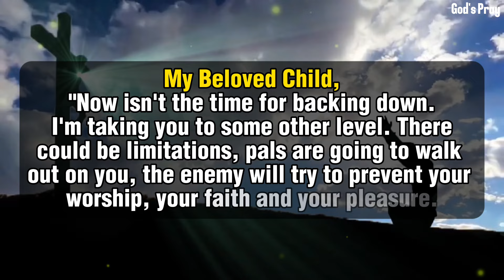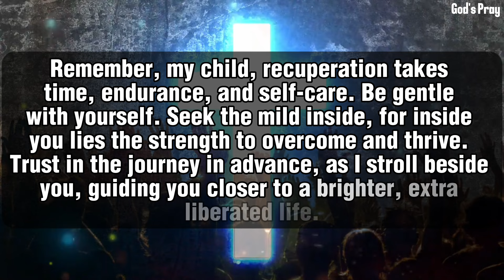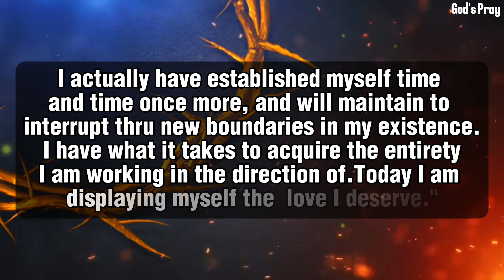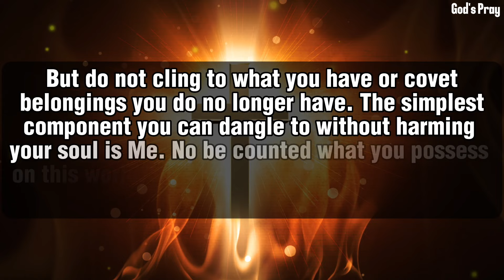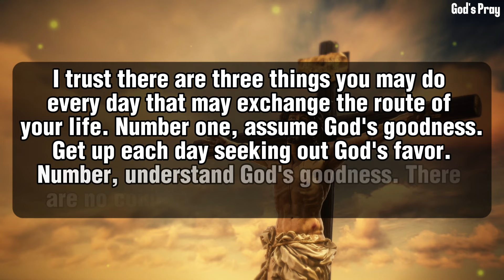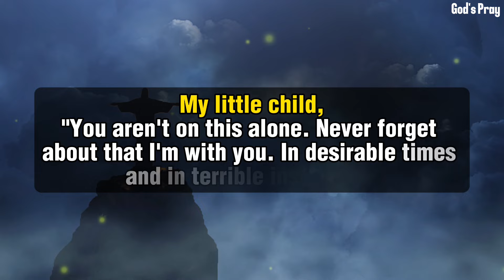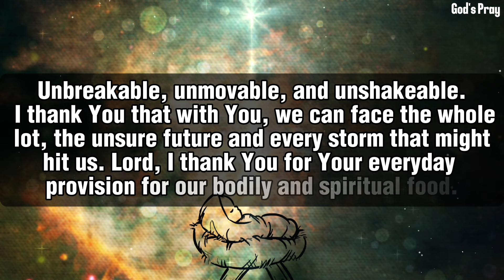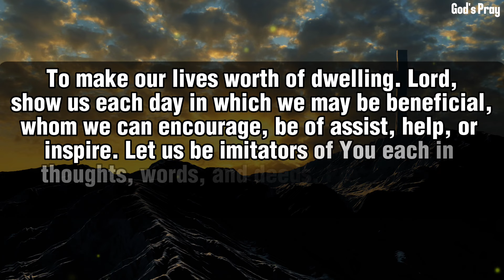🛑"I WARN YOU" DON'T HURT ME BY IGNORING THIS | God Message Today | God Says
God messages
Jesus
God Says today
God Helps
God msg
Jesus message
God thought
Message from the universe
Universe message
God message for you
Faith quotes
God's message today
Life quotes
Christian motivation
Daily prayer time with god
God's Pray